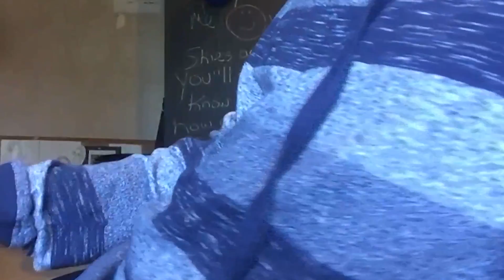Batman Feels Pain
Watch and listen children you may learn something.